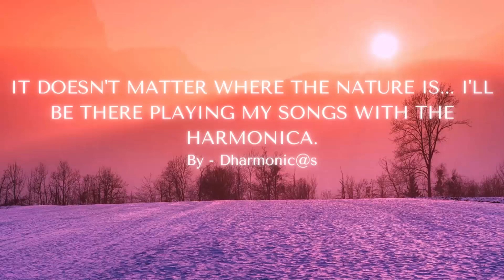Winter Sonata 😭 By Dharmonic@s